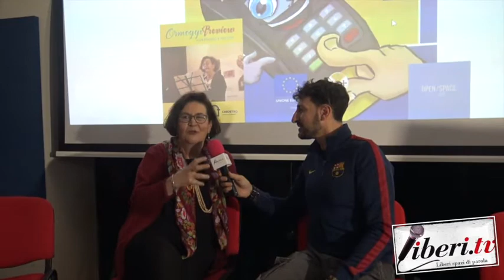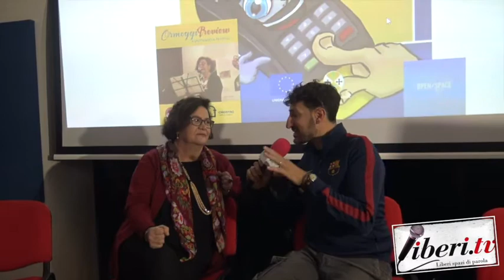Rita Giura, autrice di "Prego... Digiti il Pin" (Officine Editoriali da Cleto)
Intervista a Rita Giura, autrice del libro "Prego... Digiti il Pin" ed. Officine Editoriali da Cleto. 13 novembre 2021 - A cura di Riccardo Cristiano